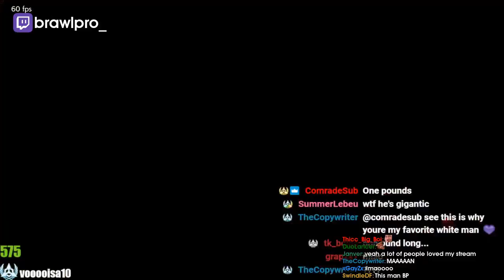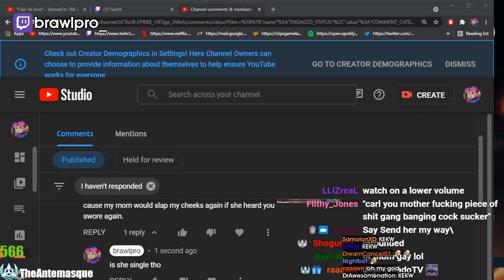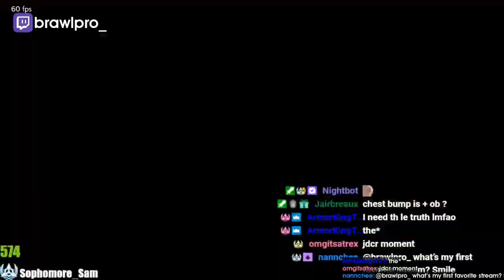[Tekken 7] PAUL IS WICKED | Daily FGC: Highlights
- every morning at 5AM-8AM PST, posts new timestamped highlights of previous day:
 - attributes/reports

Timestamps:

00:00 Paul is WICKED
[#1] actionman_disney clipped by actionman_disney

00:30 get this SHlT OFF MEEEEE
[#2] mimsli clipped by nixlli

00:40 resttpowered clip
[#3] resttpowered clipped by pregnannt

00:51 Robbed for checking ppl
[#4] rize_dante clipped by baraaskiiiiiiii

01:10 All a matter of skill
[#5] deoxyribonucleic187 clipped by cerazor01

01:51 a taunt? wait.
[#6] basedaisk clipped by lawliettk

02:20 I forgot the joke
[#7] brawlpro_ clipped by gloomshot v2.2

03:21 brawlpro_ clip
[#8] brawlpro_ clipped by brawlpro_

03:46 fightinggm_tk clip
[#9] fightinggm_tk clipped by gloomshot v2.2

04:37 fightinggm_tk clip
[#10] fightinggm_tk clipped by ambitiouz_one

05:07 brawlpro_ clip
[#11] brawlpro_ clipped by gloomshot v2.2

06:09 brawlpro_ clip
[#12] brawlpro_ clipped by gloomshot v2.2

07:10 brawlpro_ clip
[#13] brawlpro_ clipped by gloomshot v2.2

08:12 brawlpro_ clip
[#14] brawlpro_ clipped by gloomshot v2.2

=== CLIP SUBMISSION ===
NOTE: If you are a Tekken 7 content creator and don't want your videos to be promoted on Gloomshot, just shoot me a message (email (joseph[at]gloomshot[dot]com) is preferred) and I'll edit the algorithm to blacklist your stream.

Hi, I'm Joseph and this is Gloomshot: Tekken 7, a curation bot that automatically compiles the best moments of the best Tekken 7 streams. To find out more, I did an interview here that goes over the bot

{GAME_DESCRIPTION}